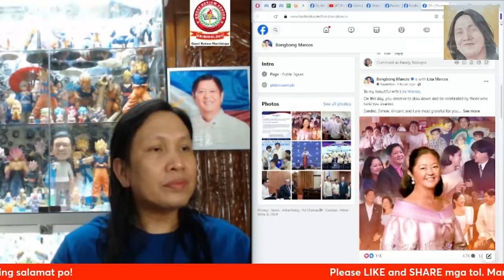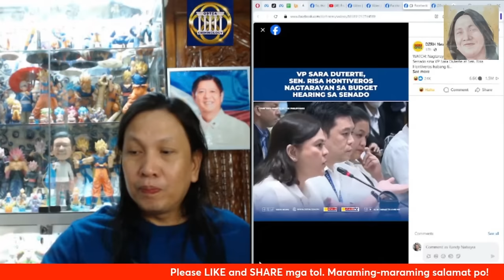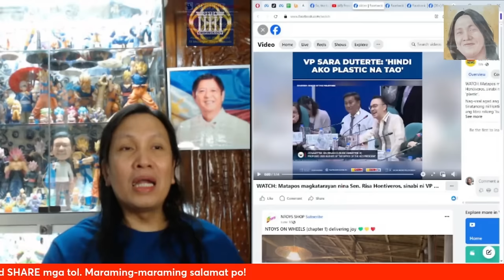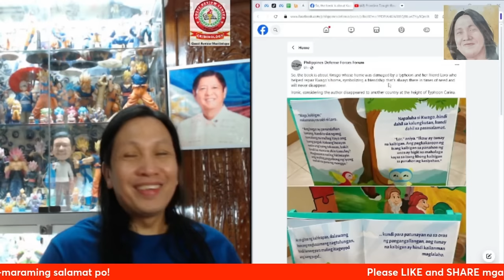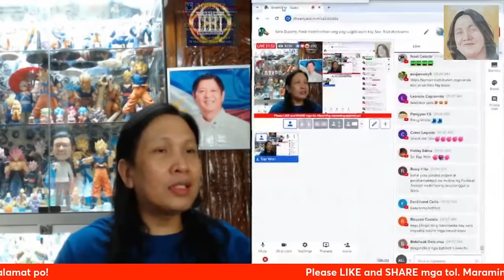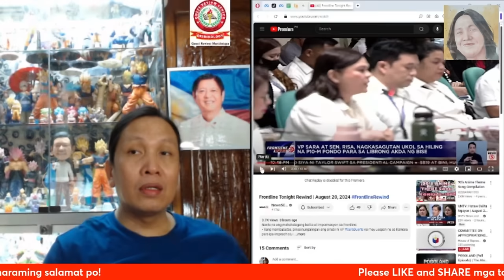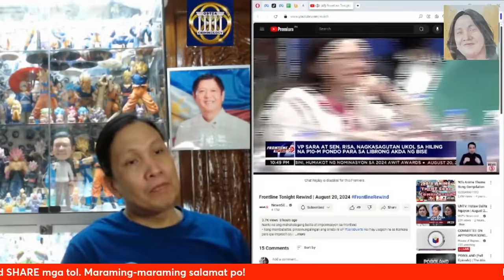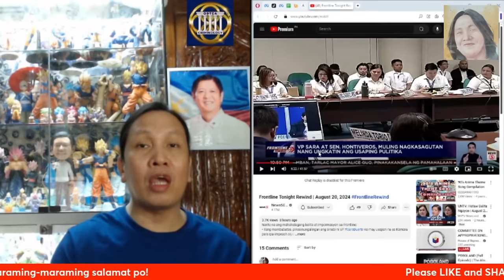Sino ba talaga ang namumulitika? Si Sara Duterte o Risa Hontiveros?